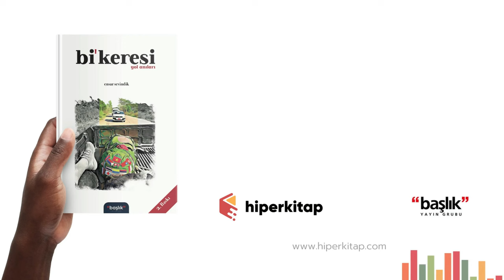Şili Çölünde Kamp, Fok Balıkları, Binlerce Yıllık Yerli Çizimleri, Otostop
Bu bölümde, La Serena’da başlayan, Vicuna’da kamp yaparak biten keyifli anlarımızı izleyeceksiniz.
İyi seyirler.

Ayrıca,

Amerika kıtasındaki en pahalı ve kuralcı ülkelerden biri olan, seyahat ve vize prosedürlerinin Pandemi döneminde en yüksek seviyede olduğu 🇨🇱 Şili'deki yolculuklarıma ait otostop maceralarımızın olduğu oynatma listesi;

Güney Amerika'nın en pahalı ülkelerinden birisi olan, esrar içmenin serbest olduğu, güzel plajlara, sıcak kanlı insanlara sahip, Montevideo, Punta del Este, Barra de Valizas, Cabo Polonio ve Chui şehirlerini gördüğüm 🇺🇾 Uruguay ve Dünya'yı keşfetmeye başladığım ilk günden bu yana bana Patagonya'da gezmenin hayalini kurduran ve sonunda da bunu bana yaşatan, şehrimin takımı Sakaryaspor'un çılgın taraftar grubu Tatanga'ların hayranlarının, hepsinden de öte, Dünya'nın sonu kabul edilen Ushuaia şehrinin bulunduğu, bana gerçek bir yol macerası yaşatan 🇦🇷 Arjantin seyahatlerime ait otostop maceralarımın olduğu oynatma listesi;

Biz Türk'lerin ata topraklarları olan, şu Dünya üzerinde, Türkçe konuşarak anlaşabildiğimiz kuzenlerimiz,  🇰🇬 Kırgızistan ve 🇰🇿 Kazakistan günlerime ait, doğa yürüşleri, bol bol otostop yaptığım, yurt çadırlarda konakladığım, lezzetli yemekler yediğim, harika insanlarla tanıştığım yol anılarımı izleyebileceğiniz oynatma listesi;

Güneydoğu Asya bölgesindeki; erkeklerin etek giydiği, George Orwell'in anılarından uyarlayarak yazdığı kitapta kültürünü anlattığı, dilenmek için dini yapıların, tapınakların yapıldığı, antik pagodalara ve eşsiz tropik meyvelere sahip 🇲🇲 Myanmar Cumhuriyeti ( Burma ). Önce Japon'lar, ardından Fransız'lar ve son olarak Amerika Birleşik Devleti ile yaptığı savaşlardan sonra toparlanmaya çalışan, ortasından tren geçen sokağıyla başkenti Hanoi, binlerce küçük adaya sahip Ha Long Bay, eşsiz dağ manzaralarında motorsiklet turu yapabildiğiniz Ha Giang Loop ve tarifsiz güzellikteki pirinç tarlalarına sahip, Dünya'lar güzeli bir kadınla beraber gezdiğimiz sosyalist 🇻🇳 Vietnam ve altından yapılma Budist tapınağı, fırtınadan çökmüş zorlu yollarında bana unutamayacağım günler yaşatan, Asya kıtasındaki en fakir ülkelerden biri olan 🇱🇦 Laos'u bir sırtçantalı gezginin gözünden izleyebileceğiniz videolara ait oynatma listesi;

Gelişmiş ekonomilere sahip, hayat standartının yüksek olduğu, bana göre kapitalist düzenin içinde kominist hayatların yaşandığı, sırasıyla Fukuoka, Hiroşima, Osaka, Tokyo, Fuji, Matsumoto, Kanazawa şehirlerini gördüğüm 🇯🇵 Japonya, Dünya'nın geri kalanından yirmi yıl ileride yaşadığını fark ettiğim, Seoul ve Busan gibi büyük şehirleri de dahil bir çok noktasını gezdiğim 🇰🇷 Güney Kore ve başkenti Taipei'ye gelenler hariç pek turisti olmamasına rağmen, bana çok anlamlı anılar yaşatan 🇹🇼 Tayvan'da, birbirinden güzel kızlarla gezerken başımdan geçenleri izleyebileceğiniz oynatma listesi;

Çok farklı ve etkileyici kültürlere sahip, aynı zamanda, neredeyse beş parasız bir çulsuz maceracı avare olarak yollarına düştüğüm, az parayla nasıl gezilir onu tecrübe ettiğim coğrafyalardan, Dünya'nın en yaşanılabilir ve en güçlü pasaporta sahip ülkesi 🇸🇬 Singapur, Dünya'daki en kalabalık müslüman nüfusuna sahip doğasıyla büyüleyen 🇲🇨 Endonezya, Deniz Çingene'lerini ve orangutan gibi az rastlanır hayvanları görebildiğim 🇲🇾 Malezya'nın Borneo adası ve gümrük memurları tarafından ülkeden kovulduğum, sahibi Dünya'nın en zenginleri arasındaki bir Sultan olan 🇧🇳 Bruney Darüsselam ülkesinde başımdan geçenleri izleyebileceğiniz oynatma listesi;

Güneydoğu Asya'da gezdiğim, ölmeden önce kesinlike görülmesi gereken, bileklik satarak cep harçlığımı çıkardığım 🇭🇰 Hong Kong, ayrıca Kawasan şelalesi, Çikolata Tepeleri gibi eşi benzeri olmayan doğası ile insanı büyüleyen, Tersier gibi nesli tükenmekte olan hayvanlara ev sahipliği yapan 🇵🇭 Filipinler gezimi, tarihi Angkor Wat tapınağına ve Dünya'da eşi görülmemiş bir zulüme şahitlik etmiş 🇰🇭 Kamboçya ve mutlaka gezilip görülmesi gereken, tapınakları ve sahilleri ile insanı büyüleyen 🇹🇭 Tayland anılarımı izleyebileceğiniz oynatma listesi;